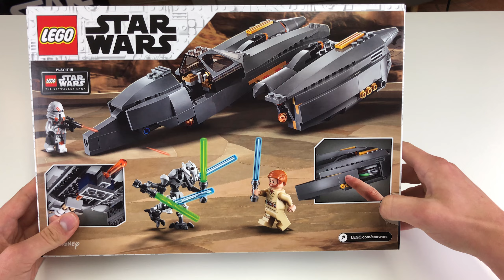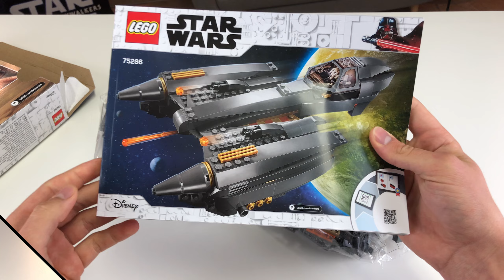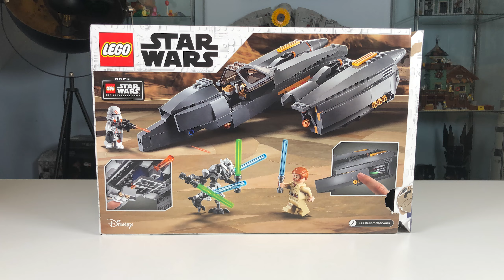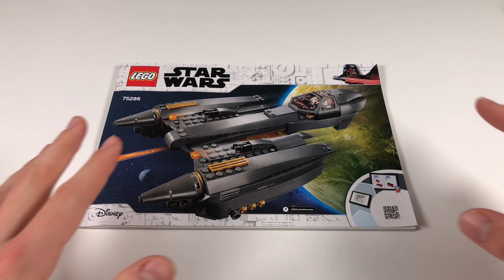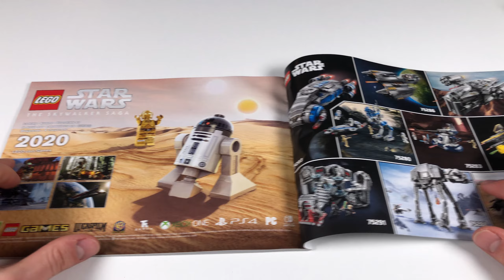Wahnsinniges Set mit wahnsinnigen Problemen... 😬 Lego 75286 General Grievous's Starfighter Review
Einige Lego-Sets sind leider mit Problemen durchzogen... und werden deswegen nicht gekauft. Und grade hier ist das ein großer Fehler... 👀

Zeiten:

0:00 - Einleitung
1:36 - Unboxing
2:23 - Minifigur: General Grievous
3:35 - Minifigur: Obi-Wan Kenobi
4:46 - Minifigur: Airborne Clone Trooper
6:31 - Das interessanteste Feature
8:16 - Mega Funktionen!
9:29 - Das Cockpit
10:15 - Noch mehr Stauraum!
11:07 - Die Anleitung
11:57 - Fazit!

Daten dieses Videos:
Mikrofon: Rode SmartLav+
Schnittprogramm: Adobe Premiere Pro
Schnittzeit: ca 2 Stunden
Renderdauer: 1,5 Stunden